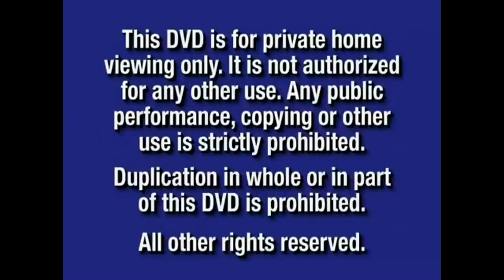Opening to Greeny Phatom Candy Bar 2007 VHS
1.FBI Warning
2.Sony Wonder Logo
3.CTW Logo
4.Gree City Enterainment Logo
5.Coming to Theaters
6.Geo 1st Movie Trailer
7.New Greeny Phatom Candy Bar Commerical
8.Logo Os Commerical
9.Feature Presentation
10.GreenyWorld Enterainment Logo
11.Games Animation Inc. Logo
Thats all.